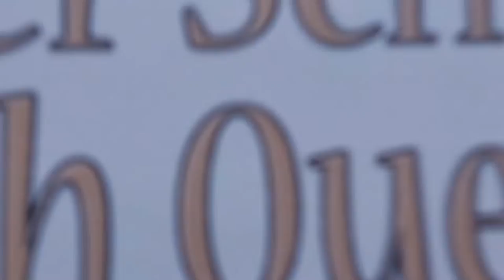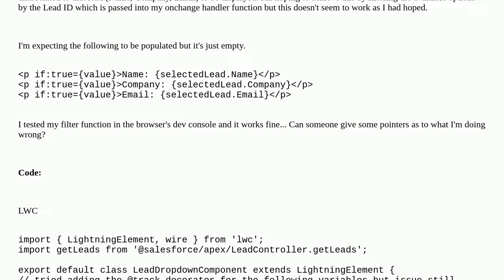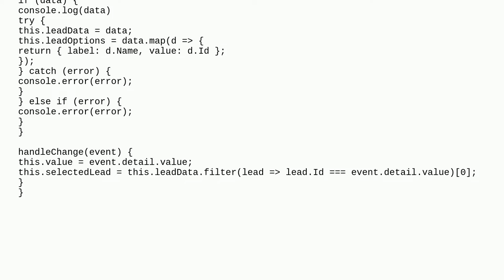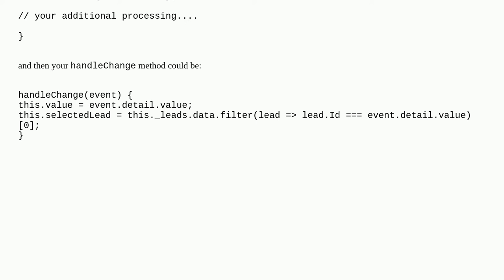Reactively display data when selecting a value from lightning-combobox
A special thanks goes out to the community

  lightning-combobox lightning-web-components